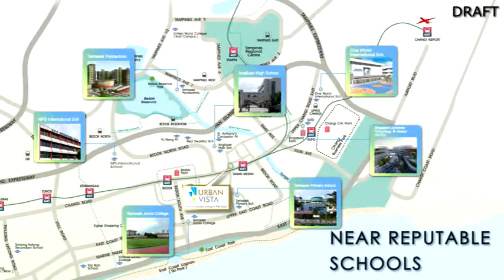D16 Urban Vista @ Tanah Merah | (65) 81680183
1 minute walk to Tanah Merah MRT STATION (Interchange)

Abundant recreation, shopping and amenities such as, malls, food centres, markets & services

Near many renowned education institutions

Short drive to Changi International Airport / Bedok Town Centre / Tampines Regional Centre / Changi Business Park / Singapore Expo

Excellent access to City and CBD plus any parts of Singapore via major expressways such as PIE, ECP and TPE

Good rental potential

Full Condominium Facilities

Wide variety of unit types : 1 / 2 / 3 / 4 bedroom